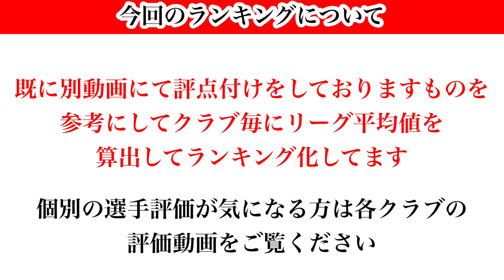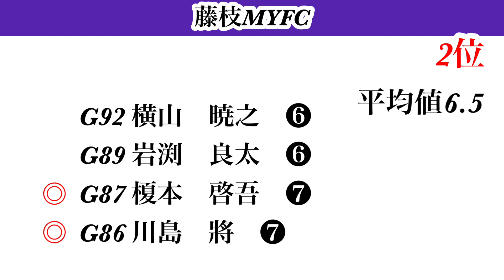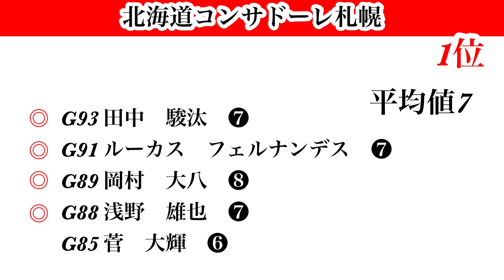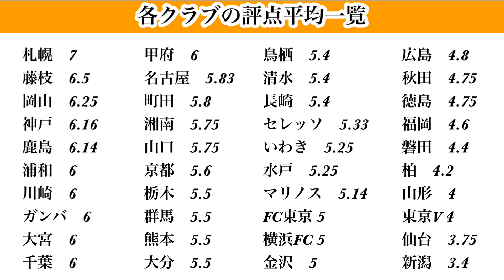【Jクラ】#1677 23vol.2レギュラー対象！お気に入りクラブ券引くべきクラブTOP10を選出！今回は選手評価のリーグ平均値を各クラブ毎に算出してランキングを出してみます！1〜5位編#jクラ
Jクラ2023vol.2レギュラー全クラブG85以上評価再生リスト

【目次】

0:00 スタート
2:05 今回のランキングについて
3:26 5位クラブ
8:58 4位クラブ
13:31 3位クラブ
16:38 2位クラブ
19:45 1位クラブ